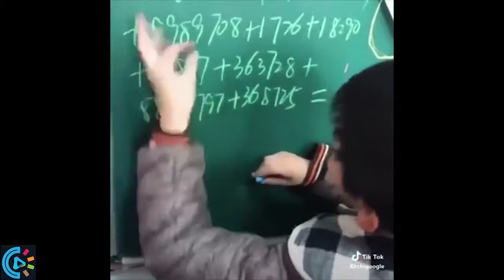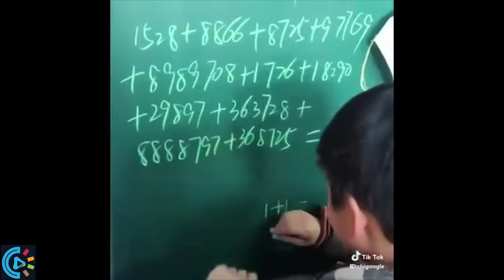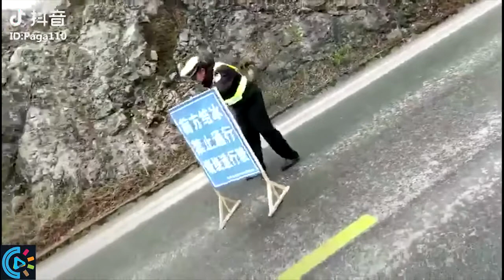funny video ll best funniest clip ll China Douyin|| चाइनिज कमेडी भिडिओ||हासौ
Hi Friends
very funny compilatrion clips
best of best funny clips
try not to laugh imposible

friends enjoy the funny video.